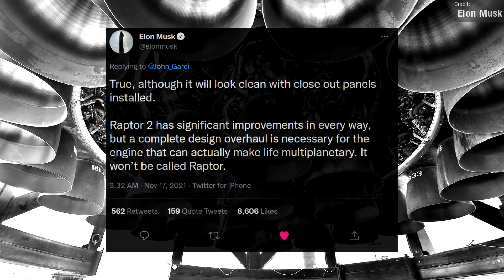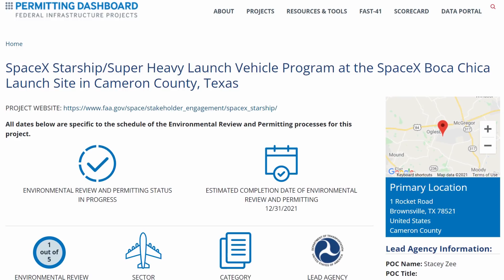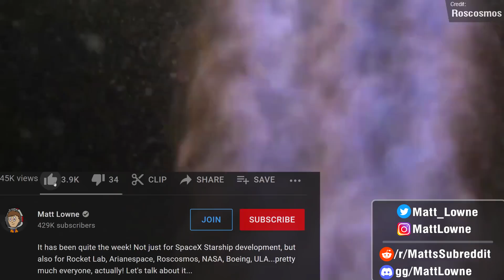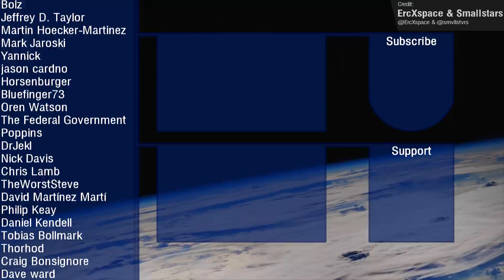SpaceX Starship Launch Update, Raptor to go, Astra Success, Russian Antisat, Rocket Lab Recovery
Last week Elon Musk shared some great info regarding Starship development! We learned that the final version of Starship WON'T use Raptor engines, SpaceX are targeting January for the orbital flight, with FAA review ending in December, and they hope to have 12 starship launches in 2022! Elsewhere, Astra finally succeed, Rocket Lab recover an Electron stage, Vega succeeds, and NASA prepare to launch DART!

Chapters:
00:00 Intro
00:31 Starship Updates
04:48 Last Week's Events
08:43 This Week's Events